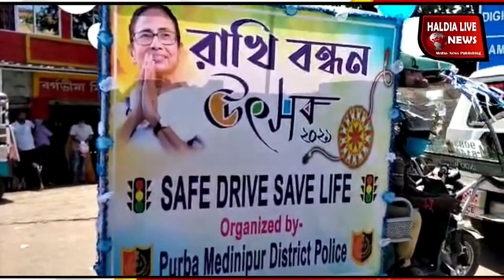রাখি বন্ধন উৎসবের পাশাপাশি সাধারণ মানুষকে মাস্ক প্রদান করছেন তমলুক ট্রাফিক পুলিশ।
তমলুক ট্রাফিক পুলিশের উদ্যোগে রাখি বন্ধন উৎসব চলছে তমলুক শহরে। তমলুক মানিকতলা মোড়ে পথচলতি সাধারণ মানুষদের হাতে রাখি পরিয়ে, চকলেট দিয়ে রাখি বন্ধন উৎসব পালন করছেন পূর্ব মেদিনীপুর জেলার তমলুক ট্রাফিক পুলিশ। রাখি বন্ধন এর পাশাপাশি পথচলতি যেসব মানুষের মুখে মাস্ক নেই তাদের মুখে মাস্ক পরিয়ে দিচ্ছে ট্রাফিক পুলিশ।